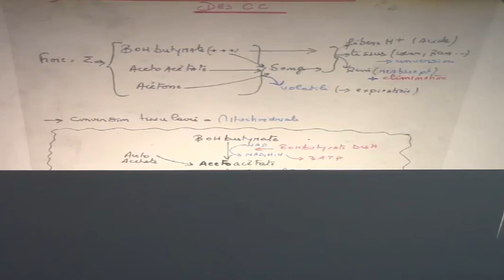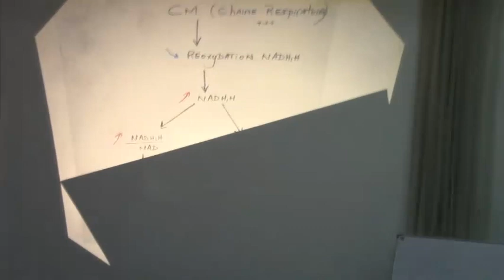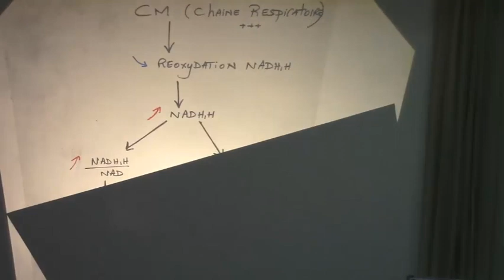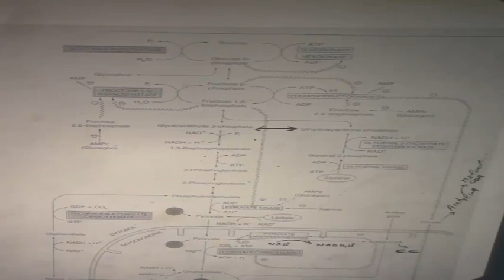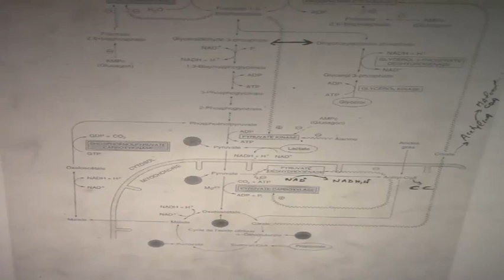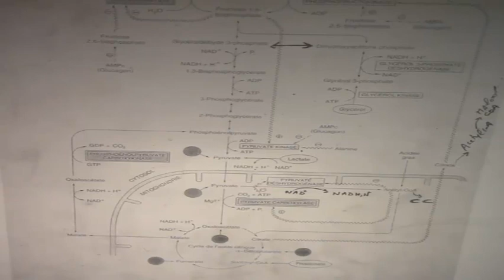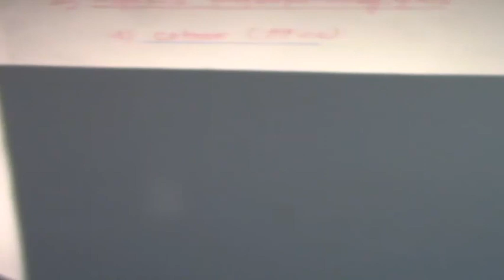PHYSIPATHOLOGIE DE LA CETOGENESE PARTIE5